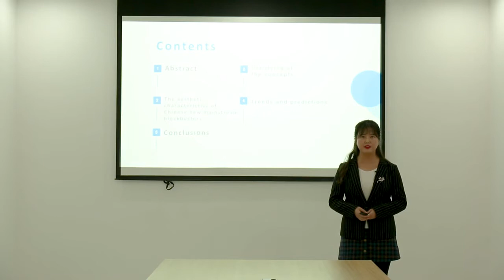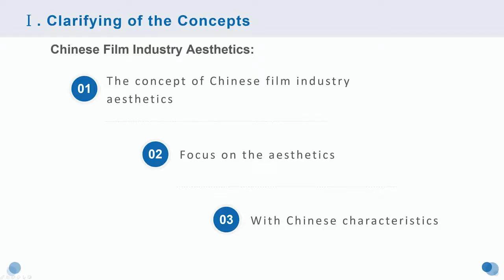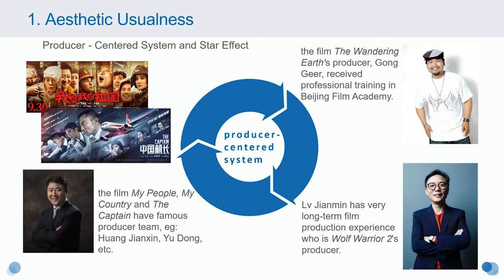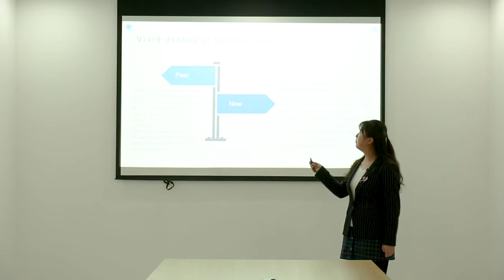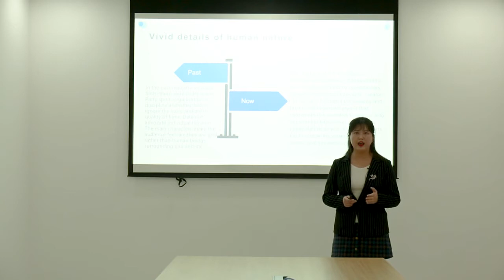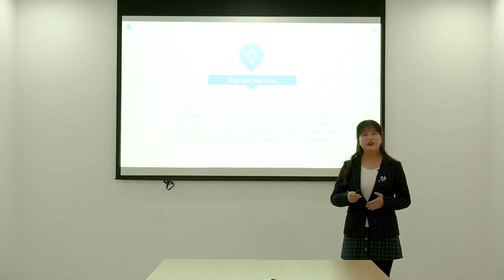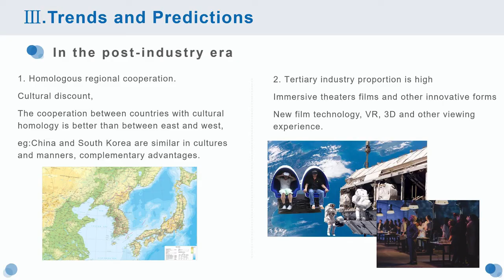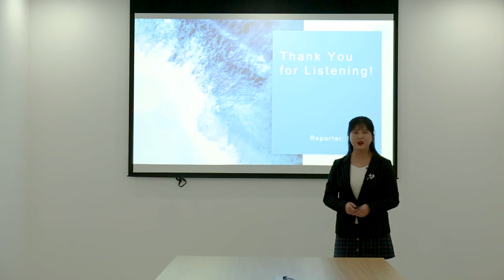FoCos.IDIC.20200425.O.Session1.58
Chinese New Mainstream Blockbusters in the View of Chinese Film Industry Aesthetics  (Lu Yu, Shanyue Jin, Songjuk Kim)